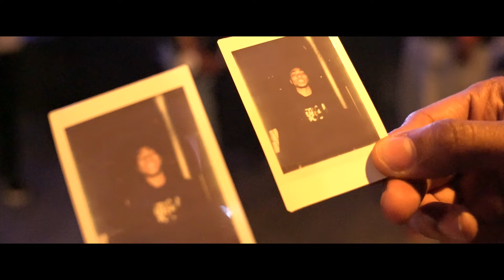DESIIGNER OUTLET TOUR VLOG #1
Tune in as Desiigner kicks off the outlet tour in Seattle in the beginning of the most hype 6 week party on the planet YOU DiiG!!